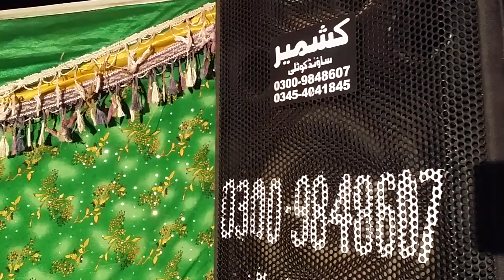Sarfraz Kamla | pothwari stag secrtry | pahari mahiya | pothwari sher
bait
پہاڑی ماہیے ، شعر اور بہت سارے نیے نیے پروگرامز سننے اور دیکھنے کے لئے کشمیر
ساؤنڈ کوٹلی کا اپنا یو ٹیوب چینل کو سبسکرائب کریں